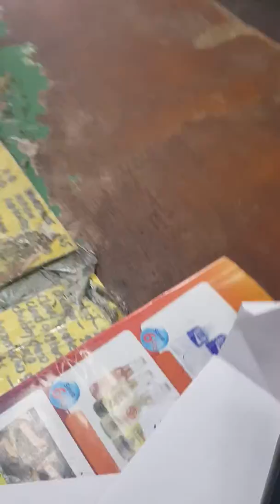Meringue Ice cream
Katuwaan laang nmin are